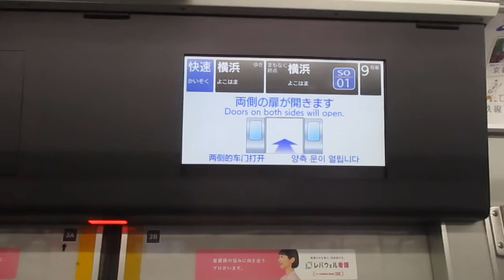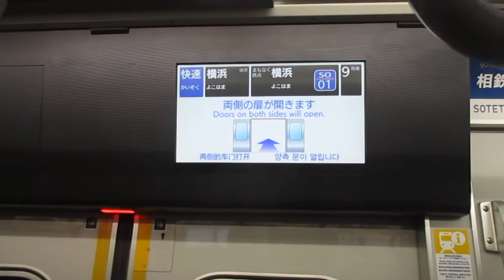【日立IGBT-VVVFインバーター】相鉄本線快速横浜行き相鉄9000系9707編成(ヨコハマネイビーブルー・リニューアル車)10両走行音 星川→横浜